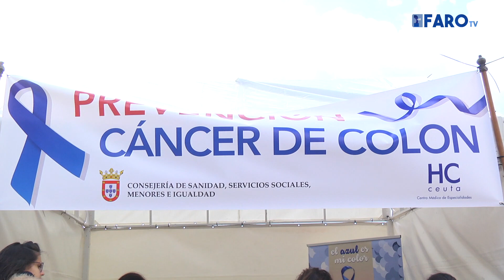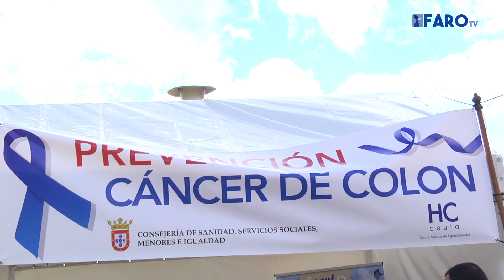La prevención del cáncer colorrectal llega a la barriada del Príncipe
El programa de detección del cáncer colorrectal, que acaba de cumplir su primer año de funcionamiento, ha llegado a los barrios de Príncipe Felipe y Príncipe Alfonso.